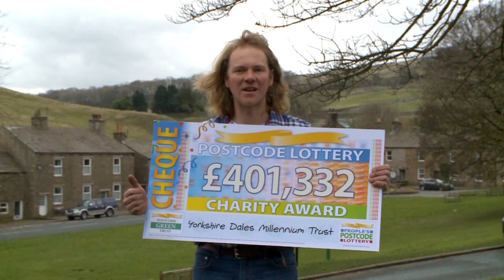Gardening with Chris Myers and the Yorkshire Dales Millennium Trust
With less than one month to go until the Harrogate Spring Flower Show, pupils from Bainbridge Church of England Primary School have been hard at work learning the art of garden design and planting techniques. The youngsters will create a show garden that captures the essence of springtime in the Yorkshire Dales.